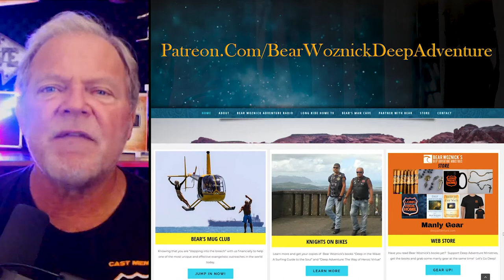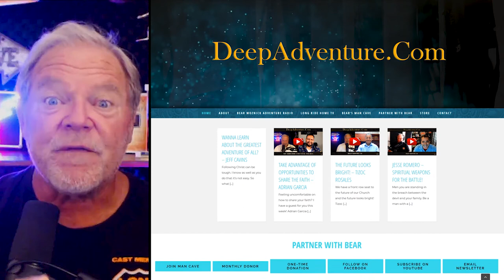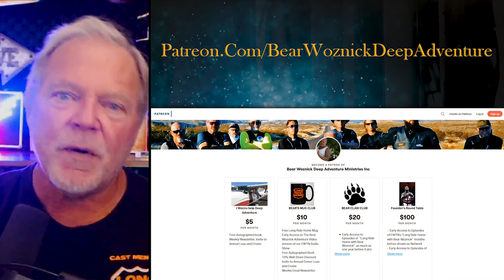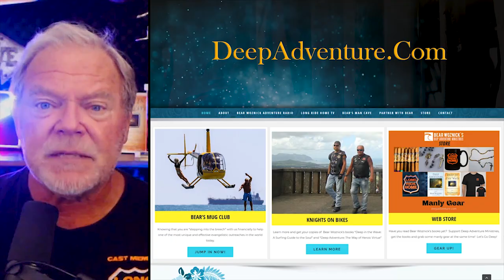BWA431-Using the Arts to Influence for the Good (Jimmy Mitchell) | The Bear Woznick Adventure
Jimmy Mitchell joins Bear this week to talk story about redeeming culture through art. Beauty knows no enemy so how do we apply that to our lives? Simply put we must pierce people’s hearts, captivate them first, and then let truth & goodness invade next. This and this alone will not only lead to conversion of heart but conversion of our culture as well.

Learn more about Jimmy’s work by visiting  LoveGoodCulture.com